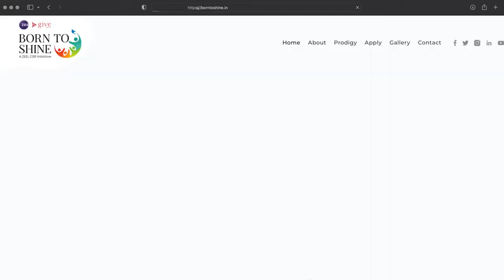Another Step Towards Empowering Girl Child | Born To Shine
Imagine a world where a toddler’s giggle and an adult’s laughter resonate! Beautiful, isn’t it?

India is home to close to 200 million girl children between the age groups of 5 and 15. While one in ten Indians is an adolescent girl, they remain an invisible group. Zee Entertainment Enterprises (ZEEL), India’s largest entertainment conglomerate, and GiveIndia, have teamed up to provide INR 4 lakhs scholarships to 30 girl child prodigies across India via their program “BORN TO SHINE”.

If you have what it takes to win the scholarship of Rs.